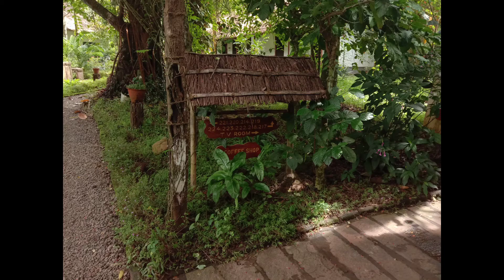Amritara Shalimar Spice Garden Resorts||Thekkady Resort tour||Tea Estate||kerala vlogs